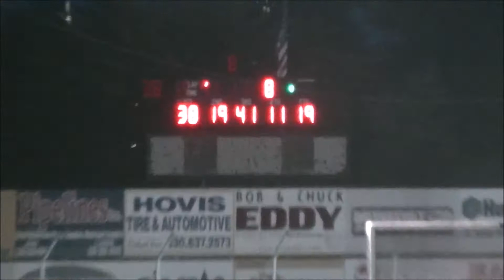Economod Heat 2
Economod Heat 2 from Sharon Speedway on August 27, 2016